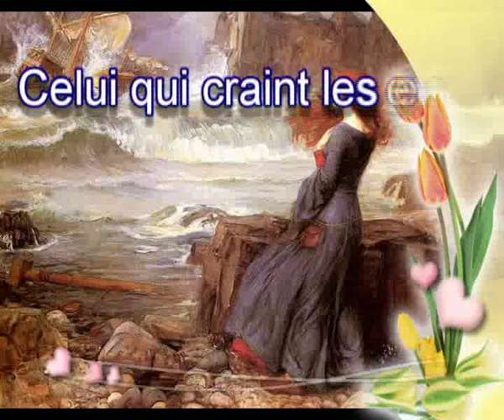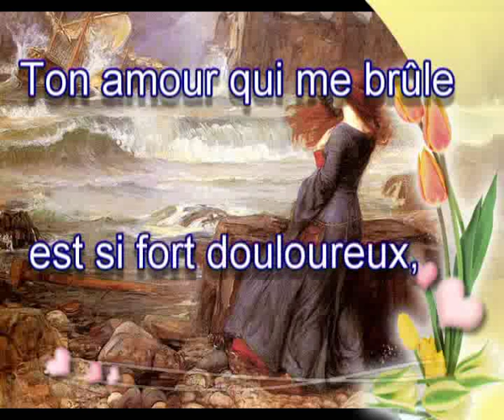Audiolivre: Pierre de Marbeuf: Et la mer et l'amour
"Et la mer et l'amour ont l'amer pour partage" est un poème de Pierre de Marbeuf (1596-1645), extrait de "Recueil de vers".

Piste mp3 et video sous licence CC-BY-NC-SA

Image : Domaine public
John William Waterhouse (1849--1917) "Miranda - The Tempest "

Ryan Macellaro, Siren, extrait de l'album Ryan Macellaro (licence CC-By-Nc-Sa-3.0).